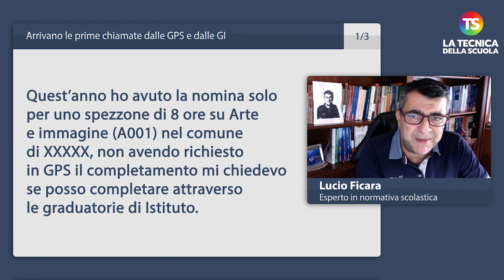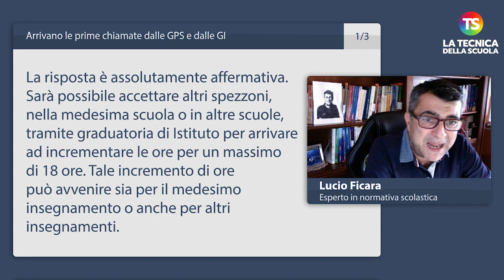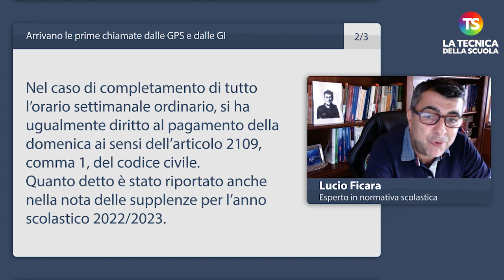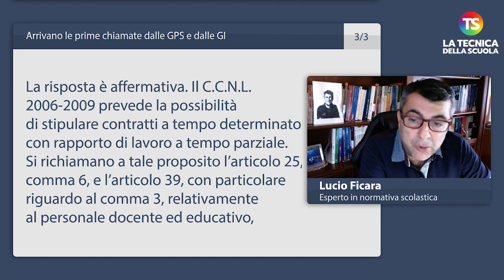Supplenze 2022, arrivano le prime chiamate dalle GPS e dalle GI. Le nostre risposte ai lettori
gps docenti tecnicadellascuola Torna l’appuntamento con la rubrica A domanda risponde del nostro esperto di normativa scolastica, Lucio Ficara. L’argomento di oggi è dedicato esclusivamente alle prime chiamate dalle GPS e dalle GI.

00:00

00:28 Quest'anno ho avuto la nomina solo per uno spezzone di 8 ore su Arte e immagine (A001) nel comune di XXXXX, non avendo richiesto in GPS il completamento mi chiedevo se posso completare attraverso le graduatorie di Istituto.

01:15 La supplenza breve prevede il pagamento delle domeniche e dei giorni liberi? Il dirigente sostiene che mi farà contratti fino al venerdì, non mi pagherà il sabato (giorno di chiusura della scuola) e la domenica, per poi rifarmi un altro contratto il lunedì per il venerdì successivo. Lo può fare?

02:28 Il docente che riceve una supplenza annuale o fino al termine delle attività didattiche da GPS, anche in turni successivi al primo, può richiedere di avere un contratto part time?

e sui nostri canali social